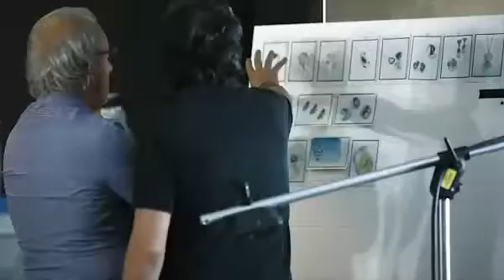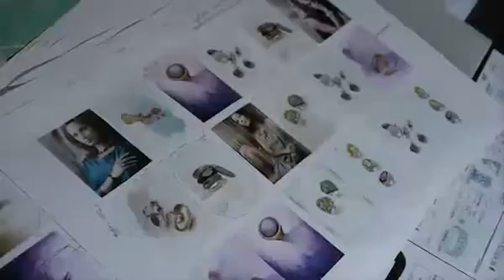Roberto Coin, Living Art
Roberto Coin's jewels are an exclusive mix of fantasy, intuition, creative exuberance and esthetic sensitiveness. Fine jewelry creations like works of art. Each piece is the result of a journey amongst cultures and multiethnic influences, between echoes from the past and projections beyons the present.